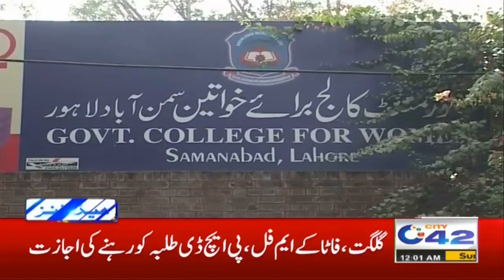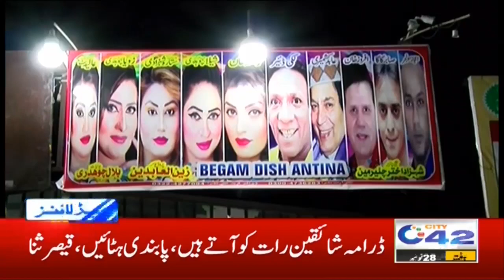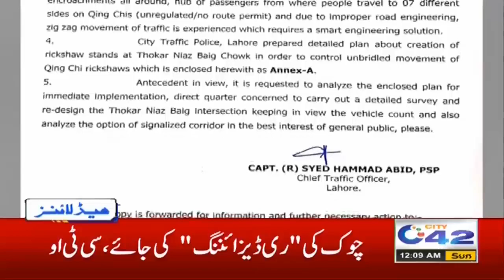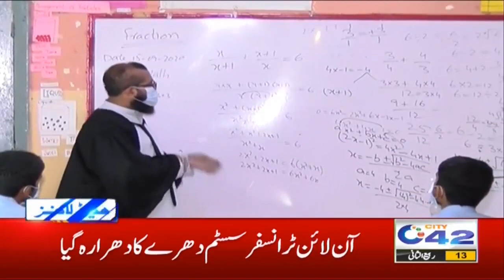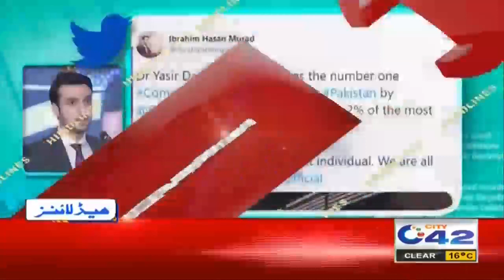Govt Big Announcement On Schools | 12am News Headlines | 29 Nov 2020 | City 42